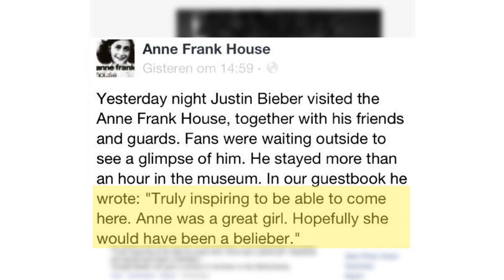Justin Bieber Anne Frank House Comment Sparks Outrage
Justin Bieber hoped Anne Frank would be a 'belieber.' Justin visited the Anne Frank House in Amsterdam shadow boxing in the basement.

Starring William Earl

Justin Bieber Anne Frank Belieber